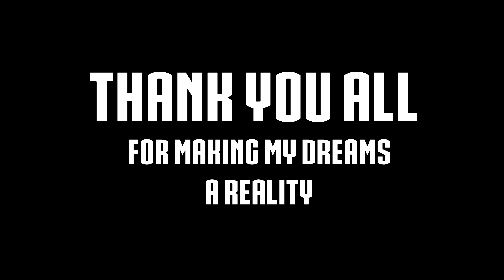EGX London 2014 Fan Meetup, Advanced Warfare and Minecraft (EuroGamer)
Don't forget to leave a Rating on the video!